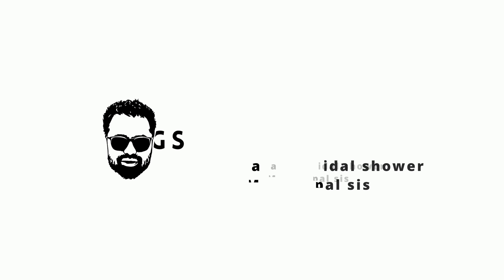Bridal Shower for Shrinkhala from Miss Nepals | Kavya Resort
Miss Nepals go for a bachelorette party for Shrinkhala at Kavya Resort, Nagarkot.